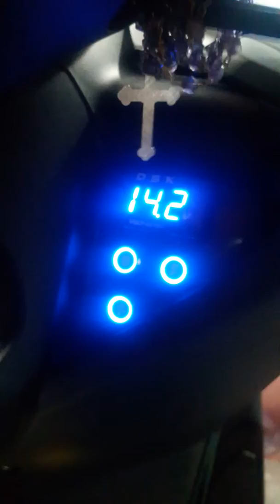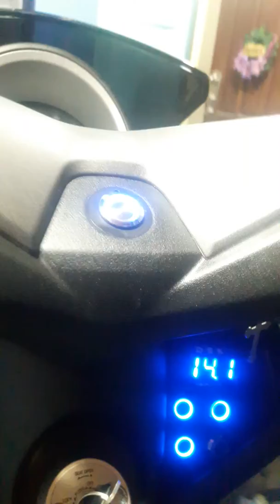nmax lights set up by bekiworkx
madmaxmotoparlor - tatak orihinalan